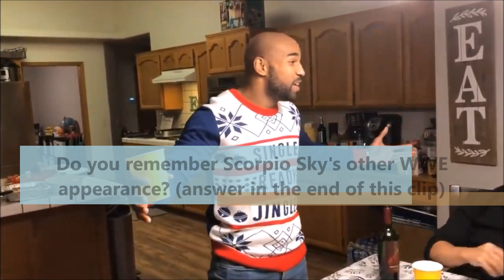10 Awesome And Unknown SCORPIO SKY Facts (WWE past and more)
Let's take a look at the career and life of All elite wrestling's Scorpio Sky. The former AEW tag team champion and current TNT champion is a great athlete, but what else is there about him? MMA past? NJPW LA DOJO? WWE? let's learn all about it.
clips from BTE Being the elite